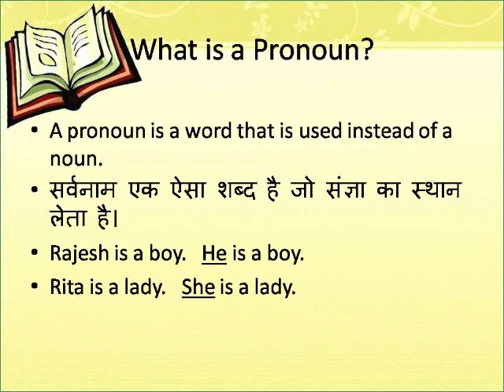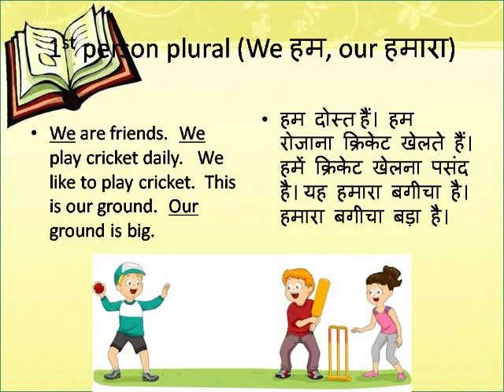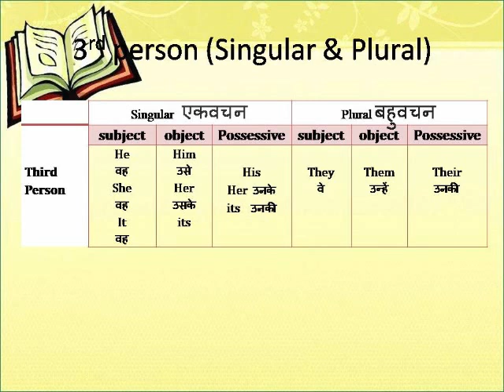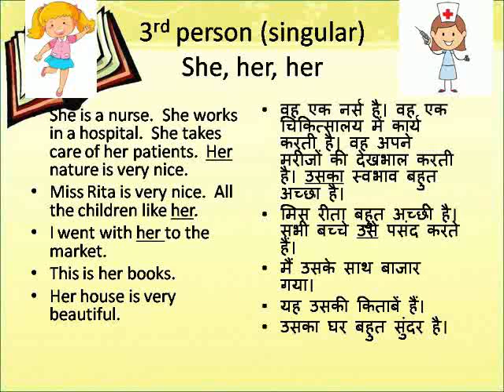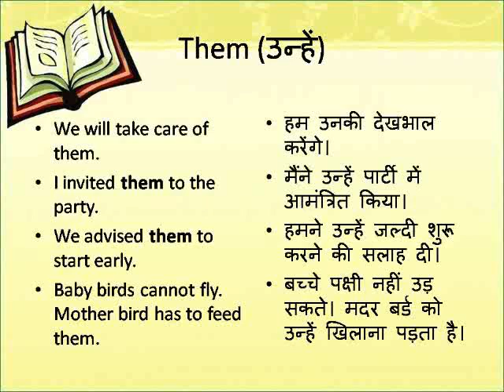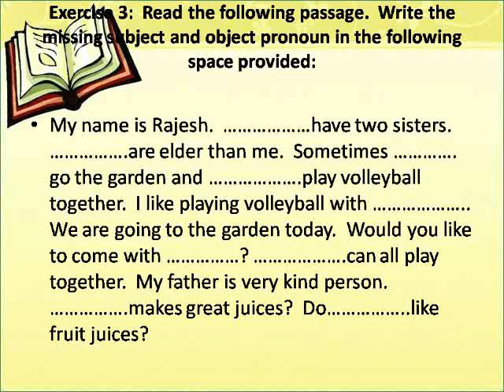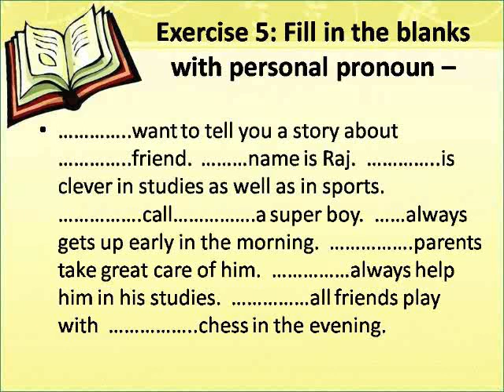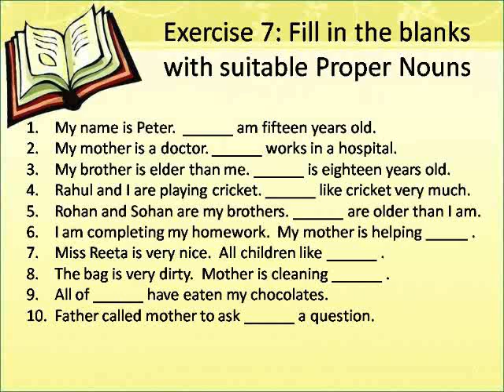PRONOUN TUTORIAL AND ITS USAGE IN ENGLISH SPOKEN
This tutorial describes about Personal Pronoun and how we can use this in English Spoken.